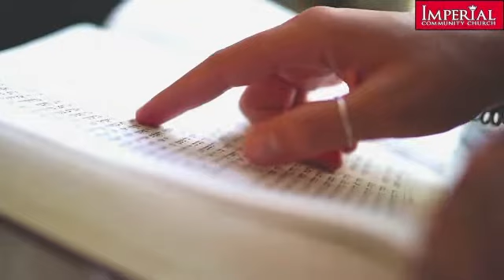Passover Seder by Jews for Jesus - Isaac Brickner - April 3, 2022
Our sister church, First Southern Baptist of Imperial, dediced to join us for a special presentation. Enjoy!

Imperial Community Church - Pastor Jim Simpson

11:00am on Sundays